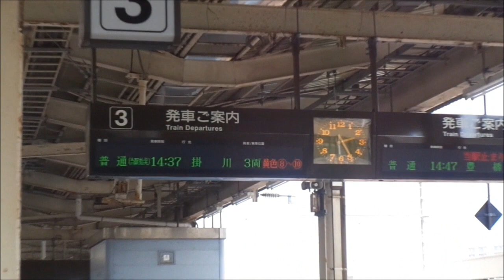JR東海311系。浜松駅に復活してた311系豊橋行き。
JR東海311系。浜松駅に復活してた311系豊橋行き。昨年のダイヤから外れていた豊橋ー浜松間の311系の運行でしたが4月20日にダイヤ復帰してました。ただし定期運行か臨時運行かは現時点では不明です。撮影はしてませんが高塚駅からこの電車に乗って来てます。2023年4月20日午後撮影。JR Tokai 311 series. Series 311 bound for Toyohashi, which was revived at Hamamatsu Station. The 311 series between Toyohashi and Hamamatsu was out of last year's timetable, but it returned to the timetable on April 20. However, it is unknown at this time whether it will be a regular service or a temporary service. I didn't take a picture, but I'm riding this train from Takatsuka station. Taken in the afternoon of April 20, 2023.

0:00 先頭
0:11 2023年4月20日
0:35 昨年311系は浜松一豊橋間のダイヤから 外れてましたが、 再度復活してました
0:49 この電車は折り返し豊橋行きです
0:59 撮影はしてませんがこの電車に 乗ってきました
2:03 松止まりの列車の到着が遅れてます
3:57 列車が到着しました
4:59 この電車は数分ほど遅れて発車しました